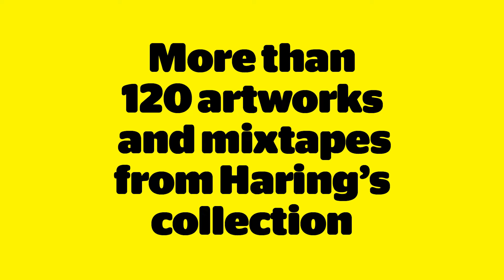Keith Haring: Art Is for Everybody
May 27–Oct 8, 2023
The Broad Museum, Downtown Los Angeles

The Broad will present the first-ever museum exhibition in Los Angeles of Keith Haring’s expansive body of work and will feature over 120 artworks and archival materials. Known for his use of vibrant color, energetic linework and iconic characters like the barking dog and the radiant baby, Haring’s work continues to dissolve barriers between art and life and spread joy, all while being rooted in the creative spirit and mission of his subway drawings and renowned public murals: art is for everybody. Curated by Broad curator and exhibition manager Sarah Loyer, the exhibition will explore both Haring’s artistic practice and life, with much of the source material for the exhibition coming from his personal journals.